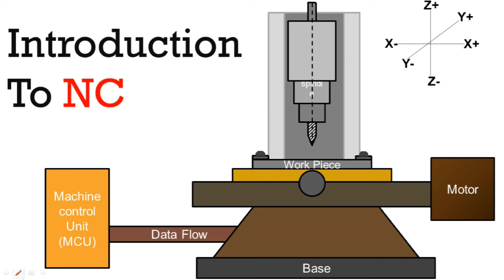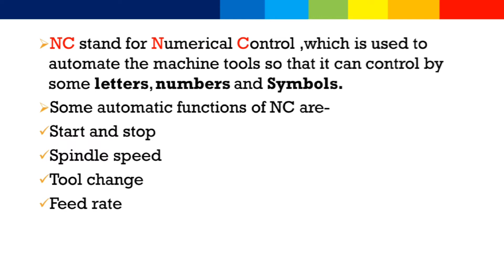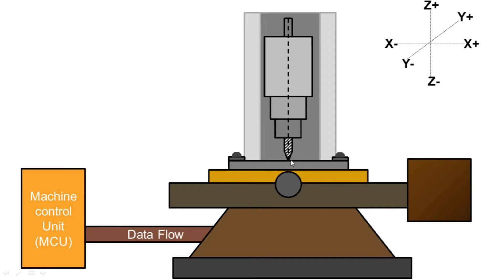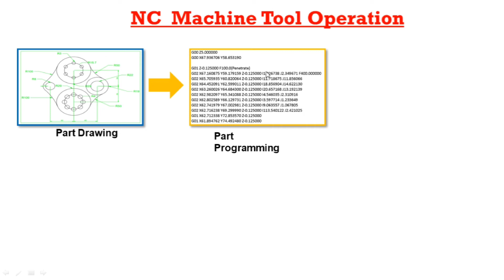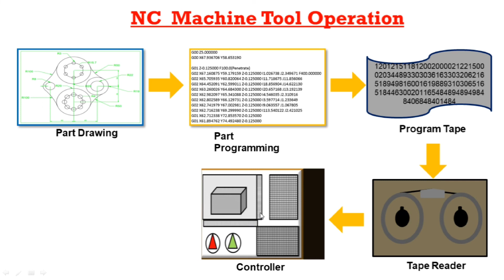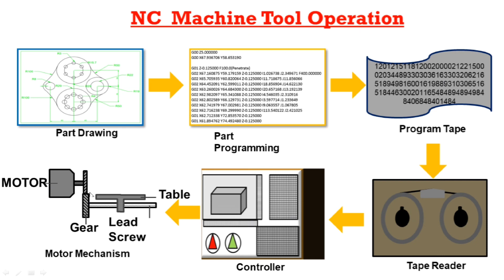An Introduction To Numerical Control (NC) Machine | What Is NC Machine?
An Introduction To Numerical Control (NC) Machine | What Is NC Machine? | Working of NC machine Tool

Hello everyone🙂 ,
My name is Akash Kumar and you are watching📺 our youtube channel Akash K Tutorials. In this channel you will get videos related to manufacturing processes🛠️ and Education📚📝.